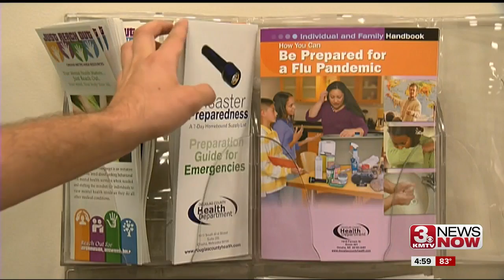Plan if Hurricane Harvey evacuees come to Omaha 5p.m.